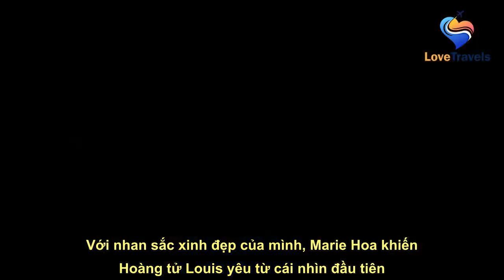Cô bé "Lọ Lem" gốc Việt lai Pháp, được hoàng tử Monaco "rước về dinh", bụng bầu vượt mặt vẫn diện áo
See full article at:
  Với nhan sắc xinh đẹp của mình, Marie Hoa khiến Hoàng tử Louis yêu từ cái nhìn đầu tiên.   Từ một cô gái bình thường bỗng một ngày kia trở thành thành viên của hoàng gia, đó tưởng chừng là câu chuyện kể về "cô bé Lọ Lem" chỉ xuất hiện trong phim ảnh hay tiểu thuyết. Nhưng thực tế thì ở ngoài kia tồn tại không